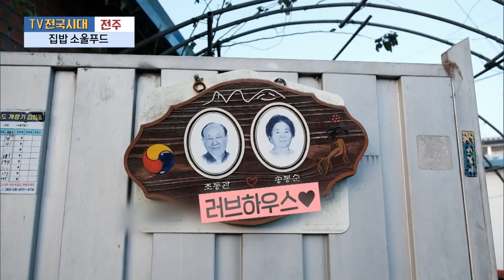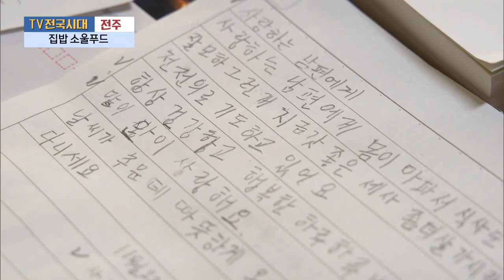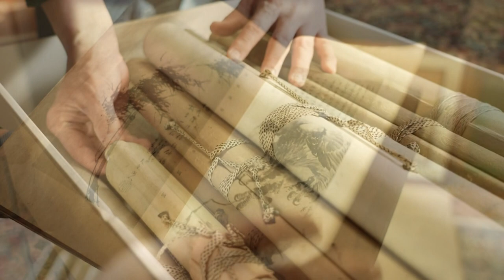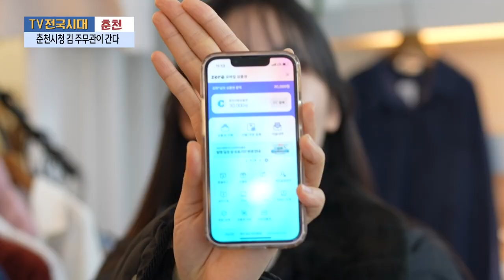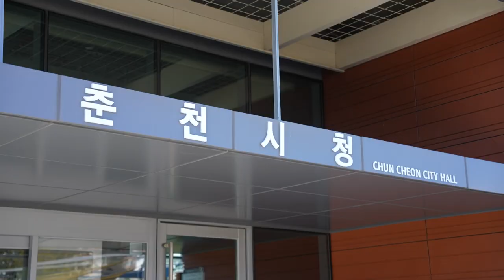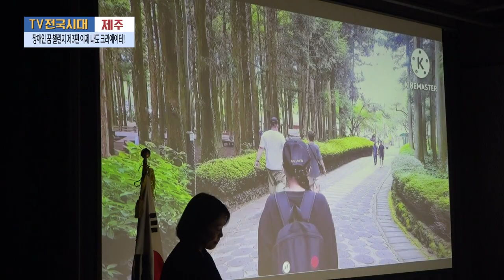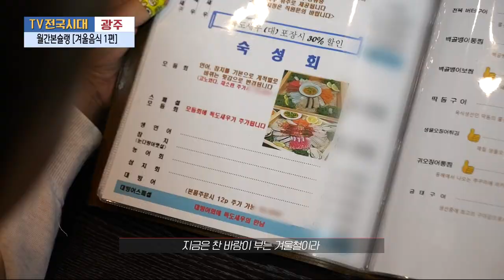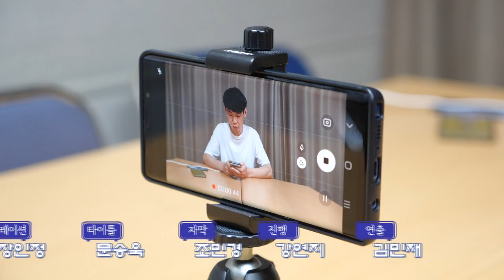[TV전국시대] 12월21일(목) 전체방송 다시보기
12월21일(목)

전주-집밥 소울푸드
울산-우리 동네 이색수집가 구철회 씨
춘천-춘천시청 김 주무관이 간다
제주-장애인 꿈 챌린지 제3편 이제 나도 크리에이터!
광주-월간본슐랭 [겨울음식 1편]